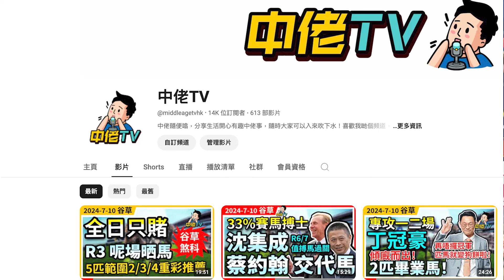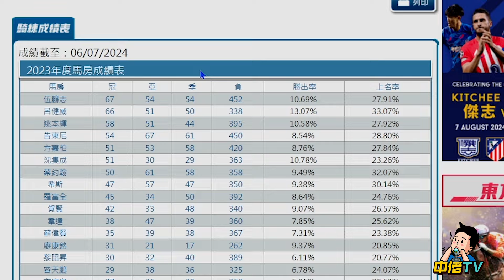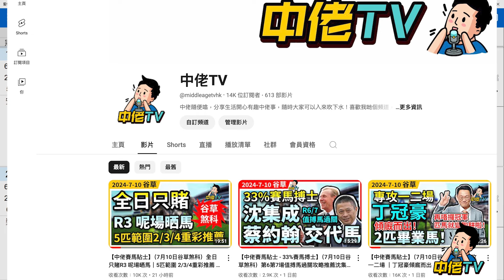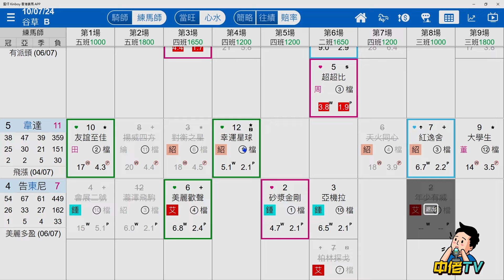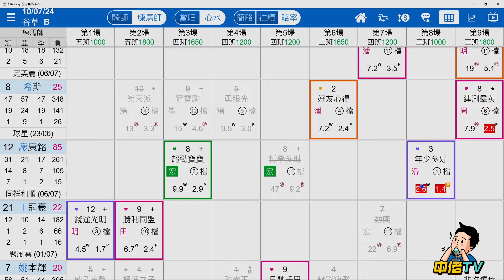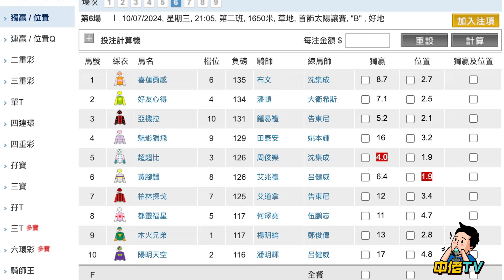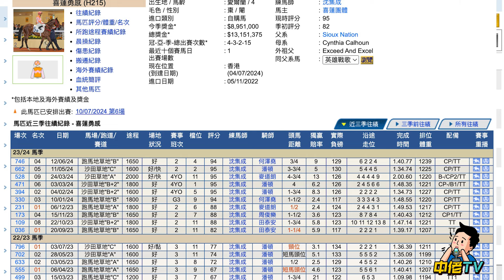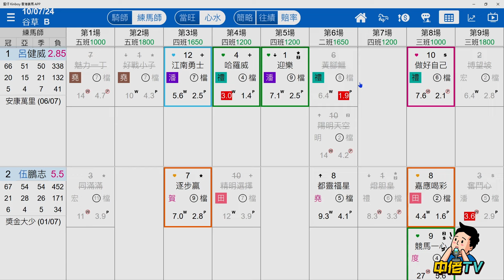【中佬賽馬貼士】（7月10日谷草煞科）14倍練馬師王｜呂健威發威反超伍鵬志，鷸蚌相爭 得利係佢？賽馬賠率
14倍練馬師王｜呂健威發威反超伍鵬志，鷸蚌相爭 得利係佢？究竟係邊個咁值搏？
中佬TV賽馬頻道 - 多謝支持及訂閱成為收費會員

隨時有變！中佬們各場精選冷馬貼士隨時貼#真飛 落注，推薦（7月10日谷草煞科）阿肥推薦14倍練馬師王｜呂健威發威反超伍鵬志，鷸蚌相爭 得利係佢？的理由